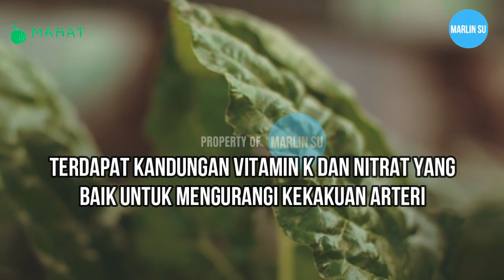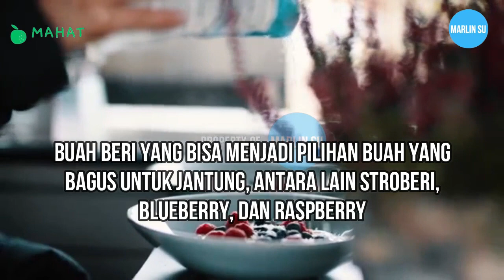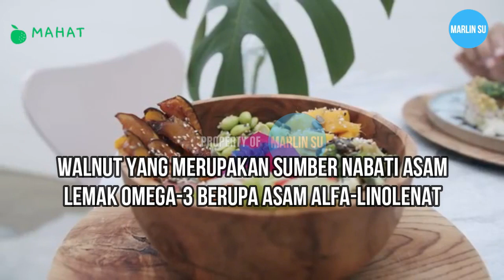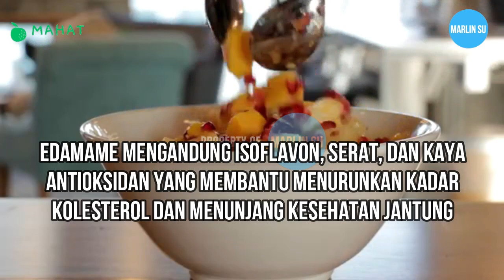15 MAKANAN UNTUK KESEHATAN JANTUNG Part - 1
Video kali ini membahas tentang 15 makanan untuk kesehatan jantung, di buat 2 part, karena kalo di buat 1 part video aja, kepanjangan guys.
Nah di video part-1 ini yang dibahas untuk 15 makanan untuk kesehatan jantung adalah ada sayuran berdaun hijau, brokoli, biji-bijian utuh, ikan yang mengandung lemak sehat, buah beri, alpukat, dan kacang-kacangan. Nah.. kenapa semua makanan ini baik untuk jantung, langsung tonton aja videonya ya...
Ada makanan lain yang menurut kalian baik untuk jantung juga, menurut pengalaman kalian ? tulis di komen ya... Makasih...

Sumber  : Sehatq.com